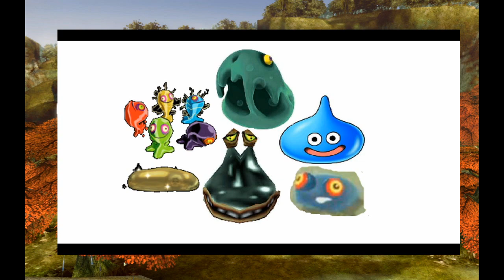Breath of the Wild Theory - Where Will The Dungeons Be?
Welcome to our first episode of Breath of the Wild Theories!
On this channel we'll be doing more cheaply animated theory videos and stuff about Breath of the Wild.

The Minish video was from that guy that does all the zelda games.

Pictures are from the Internet.